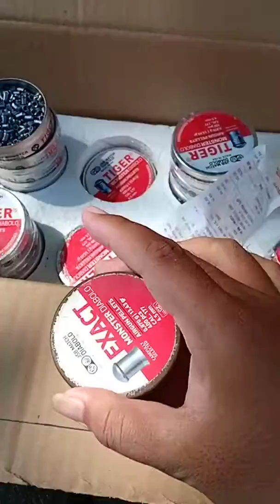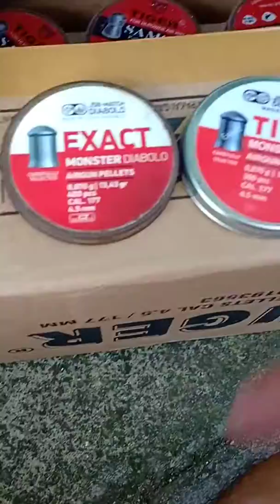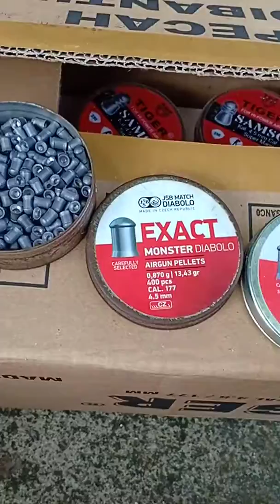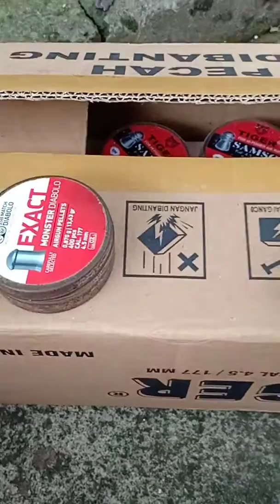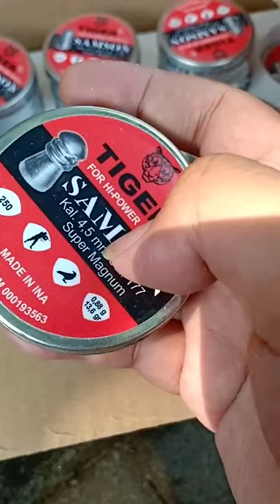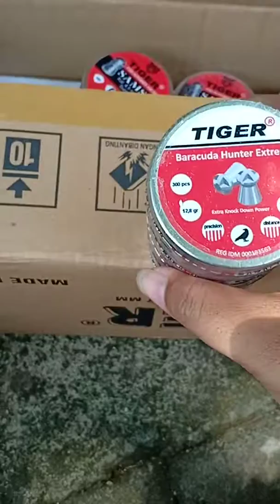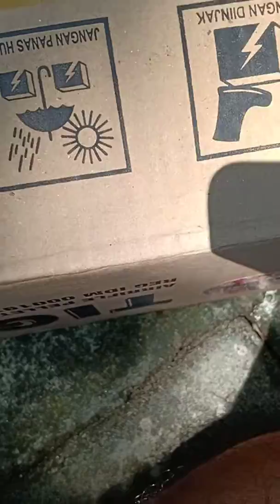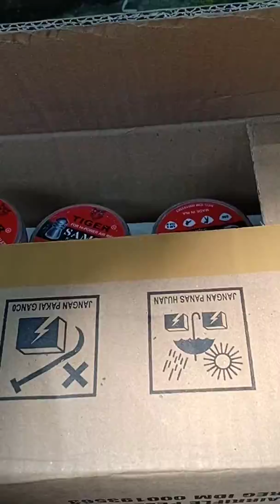Review mimis 3 jenis peluru senapan angin merk TIGER.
Pembelian via wa ya gaes 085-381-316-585, utk yg ingin rekber bisa via tokopedia dan bukalapak linknya via wa.

Utk yg ingin grosis minimal 50 kaleng gaes.Siap kirim keseluruh indonesia